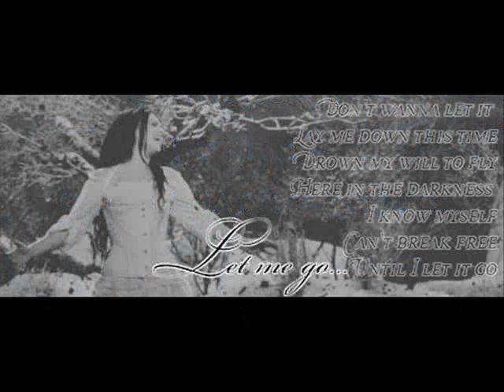Evanescence - Lithium - A String Quartet Tribute - Immortalized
This is the amazing string quartet tribute of Evanescence's beautiful song Lithium.